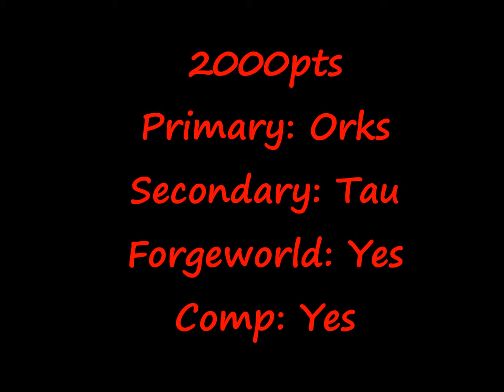vlog #531 - OFCC 40k 2013 in pictures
Didn't record video, but did snap a few pics of my games.